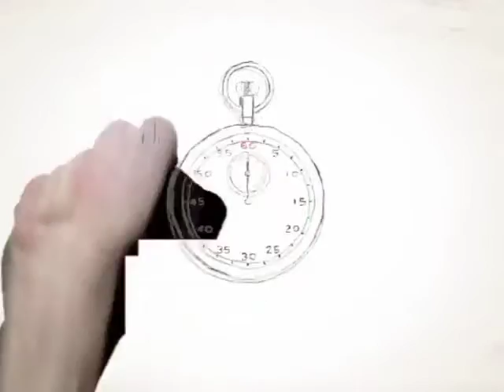SupperTimeChef: Spicy Mango Ribs